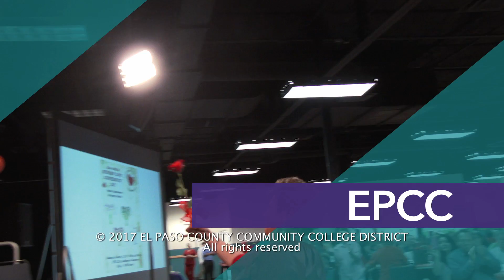Inside EPCC Seniors' Love Conference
El Paso Community College's Senior Adult Program hosted the Seniors' Love Conference on February 11, 2017 at the ASC.